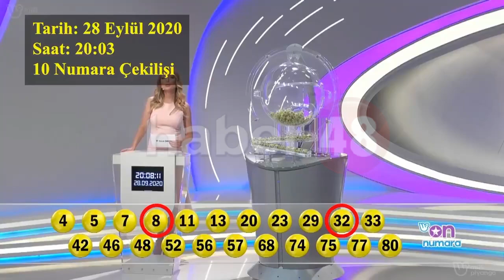CHP'li Vekilden Milli Piyango'da Şaibe İddiası!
CHP Zonguldak Milletvekili Deniz Yavuzyılmaz, On Numara'da bir "skandalı" tespit ettiklerini söyledi. Yavuzyılmaz, canlı yayınlanan çekiliş sırasında ekranda görünmeyen bir sesin ''8" ve "32'' diye fısıldadığını ve ardından küreden bu numaraların geldiğini belirtti.